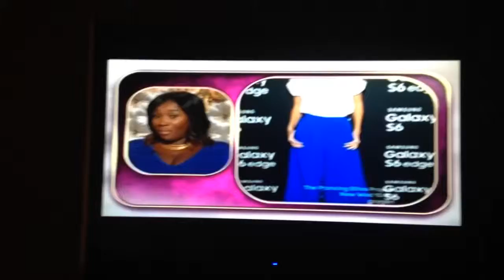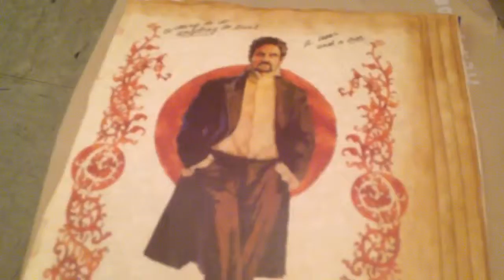Book of Shadows anyone? (4/23/15)